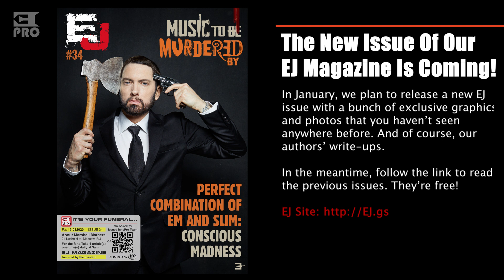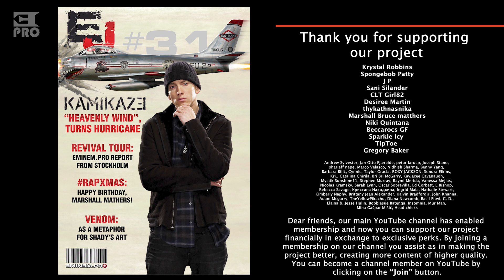The New Issue Of Our EJ Magazine Is Coming! In The Meantime, Read The Previous Issues. They're Free!